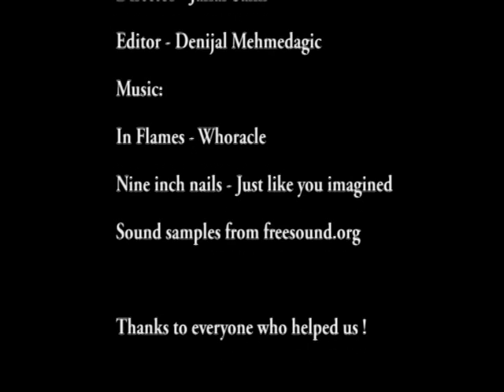Vengeance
a short film project for our visual communication course.
Done by : Denijal Mehmedagic, Jaffar Salih, Johan Palm,  Maurice Namugera, Samanta Miszkiel.
special thanks to Jennie Broman, sorry we spelled your name wrong in the credits!